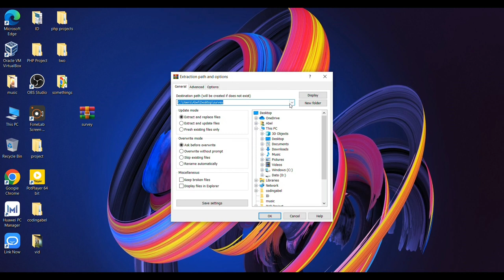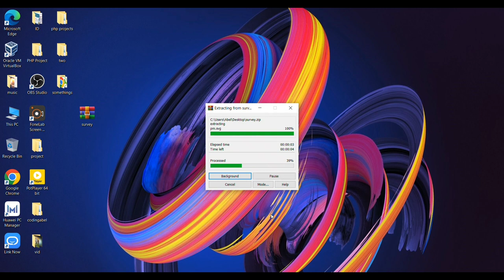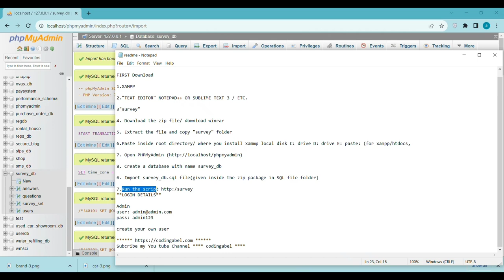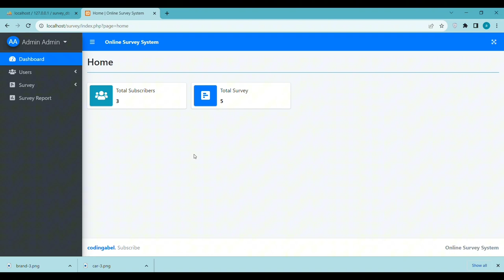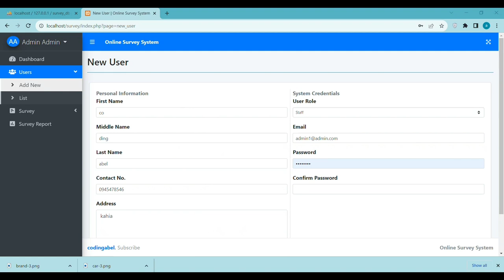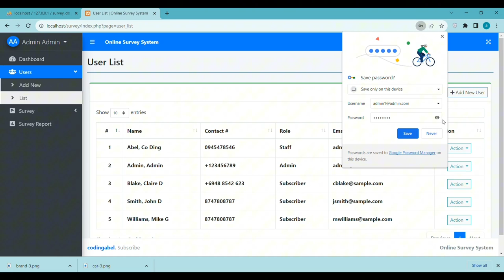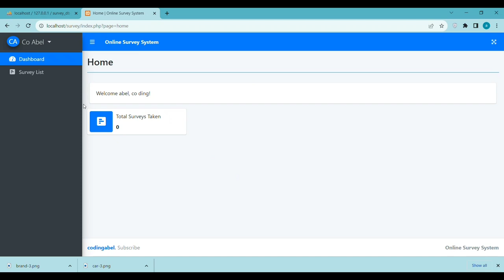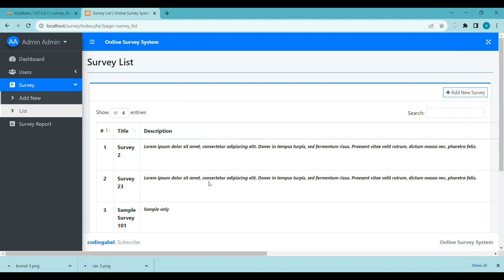Online Survey Management System in PHP and Mysql with free Source code 💯%Download